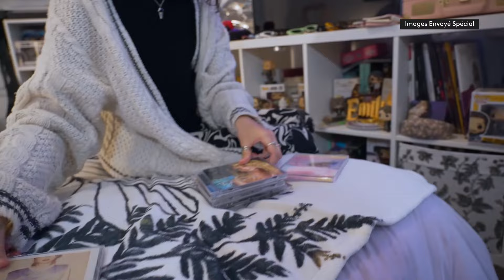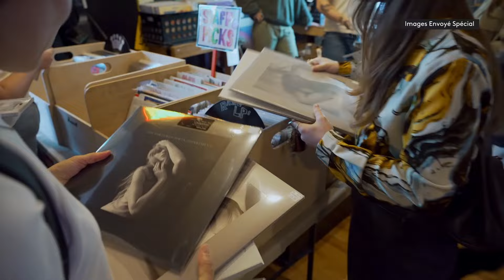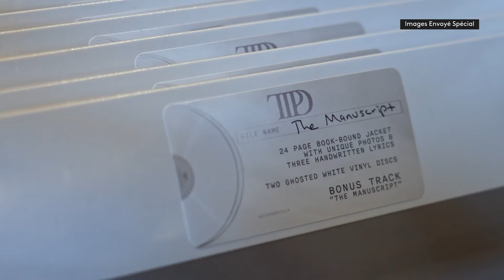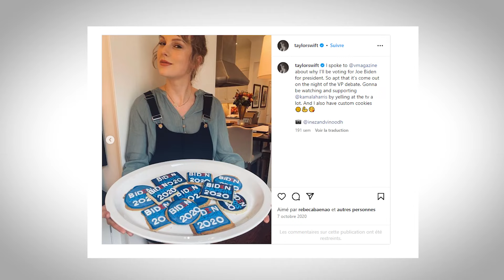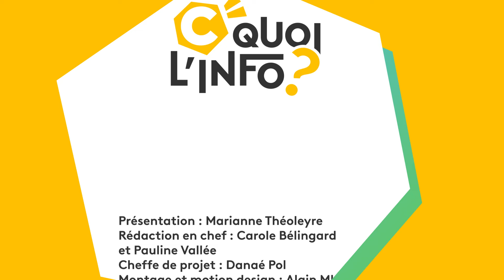Comment Taylor Swift a bâti un empire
Elle fait vibrer des centaines de milliers de fans à travers le monde.
Et c’est bien grâce à ses "swifties" que Taylor Swift est aujourd'hui la reine de l’industrie de la musique. Mais comment à 34 ans est-elle devenue milliardaire ? C’est ce que nous révèle un reportage d' Envoyé Spécial diffusé ce jeudi 6 juin sur France 2. C quoi l'info revient sur ce phénomène Taylor Swift, alors que sa tournée en France vient tout juste de s’achever.

Sources :
Envoyé Spécial

Sommaire :
00:00 Introduction
00:39 Les produits dérivés de Taylor Swift
01:12 Les brevets déposés par Taylor Swift
01:46 Les albums de Taylor Swift
02:57 Taylor Swift en phase avec son époque

Retrouvez-nous aussi sur franceinfo.fr, franceinfo canal 27 sur notre Snap et notre compte TikTok.

Equipe : Nacer Boubekeur et Camille Dahan à la présentation, Carole Bélingard, Pauline Vallée (rédactrices en chef), Danaé Pol (Cheffe de projet), Alain Mbouche, Juliette Schandelmeyer (Monteurs - motion designers), Lucie Rivière et Cyrielle Le Houëzec (journalistes chargées d'édition).